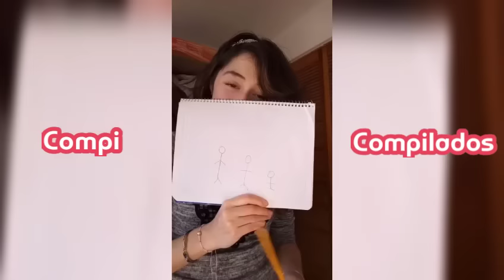Recopilación de vídeos de Liza Baez parte 2